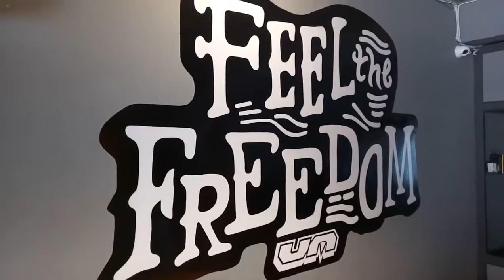UM MERCHANDISE,BIKE ACCESERIES FULL REVIEW